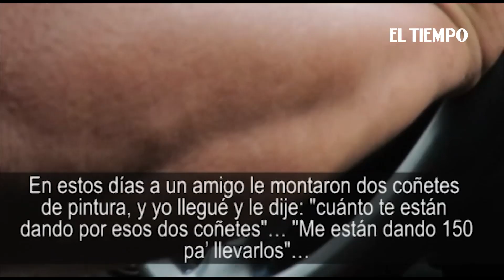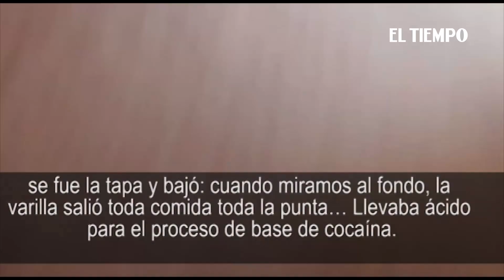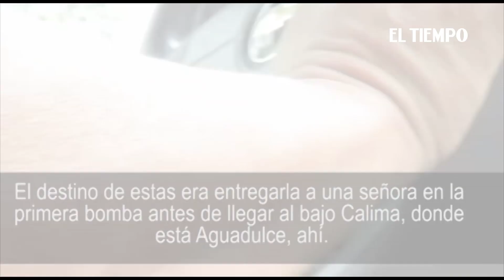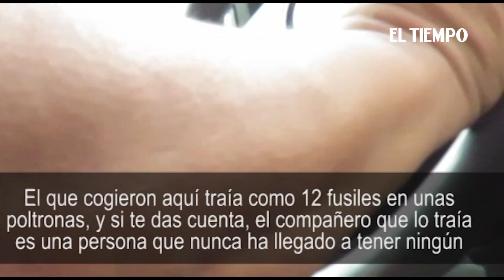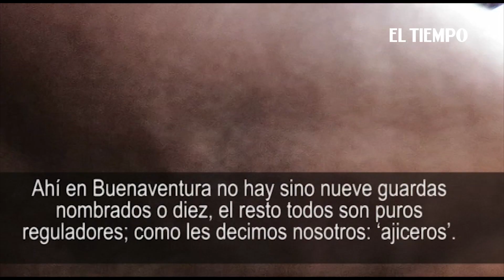Video revela cómo es el tráfico de drogas en vehículos piratas entre Cali y Buenaventura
En un video y otros documentos allegados a un gremio del transporte se reflejaría que la pugna por los pasajeros en las rutas de Cali y Buenaventura no solo sería por pasajeros.